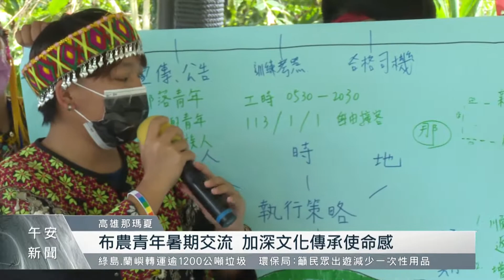台東、高雄布農青年跨域交流 加深傳承使命感｜每日熱點新聞｜原住民族電視台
為了讓台東和高雄兩地布農青年，了解當代部落文化發展及傳承困境，台東延平鄉與高雄那瑪夏兩地公所舉辦暑期青年交流營，透過實地造訪，深度課程，加深青年對文化傳承的使命。